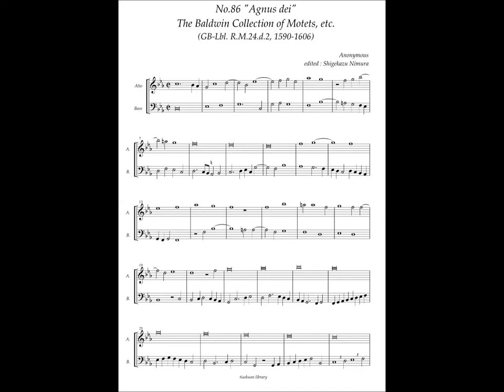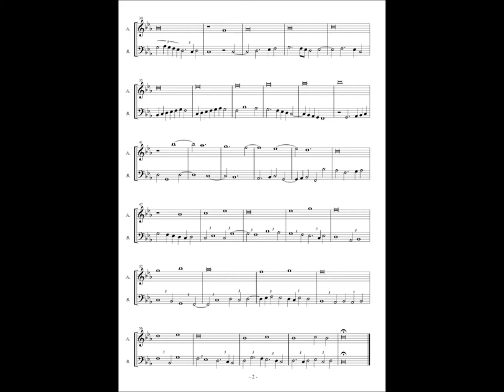RM24 d2, No.86, Anonymous, "Agnus dei" à2